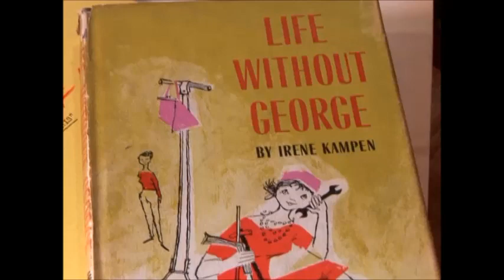LET'S TALK TO LUCIE from "The Lucy Show: The Official First Season" (CBS, 2009)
FULL INTERVIEW
The incomparable Lucie Arnaz, in conversation with host Tony Maietta, discusses working with her legendary mother on "The Lucy Show" and "Here's Lucy", being mentored by Vivian Vance, her father's lasting legacy as a television pioneer, and what it's like to be the daughter of Lucille Ball and Desi Arnaz.

From "The Lucy Show: The Official First Season" (CBS Home Video, 2009)